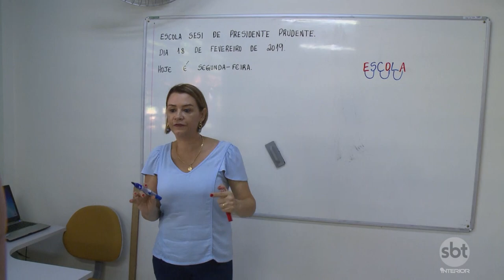Cresce número de estagiários mais velhos